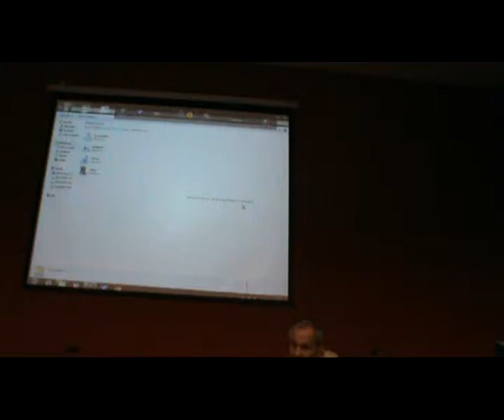9 Matemáticas ABN curso colegio San Fernando Lorca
Curso de matemáticas ABN impartido en el colegio San Fernando de Lorca, por Jaime Martínez Montero